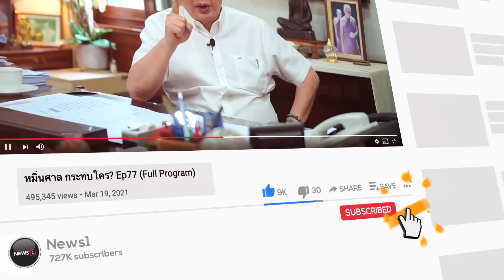"สมชัย" ดักคอ "ประยุทธ์" ดีเดย์เข้า รทสช. 9 ม.ค.นี้ หวั่นผิดกม. : News hour Weekend 07-01-66 ช่วง2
"สมชัย" ดักคอ "ประยุทธ์" ดีเดย์เข้า รทสช. 9 ม.ค.นี้ หวั่นผิดกม. : News hour Weekend 07-01-66